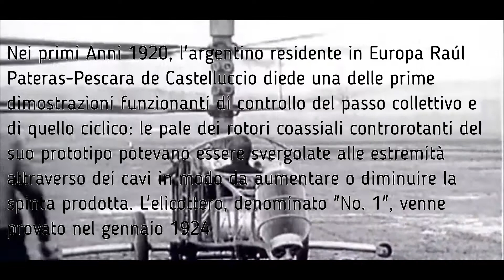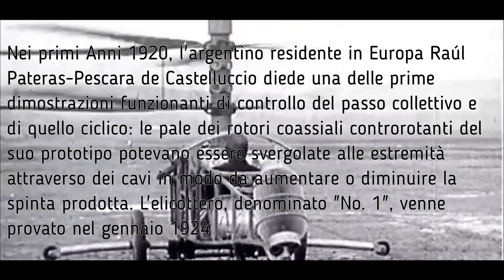I PRIMI TENTATIVI DI VOLARE | THE FIRST ATTEMPTS TO FLY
Per staccare definitivamente e con successo i piedi dell'uomo da terra si dovette aspettare fino al 17 dicembre 1903 , quando i fratelli americani Wilbur e Orville Wright fecero il primo volo su un aereo a motore che restò in aria 12 secondi e percorse 36 metri, ma prima qualcosa andava storto.